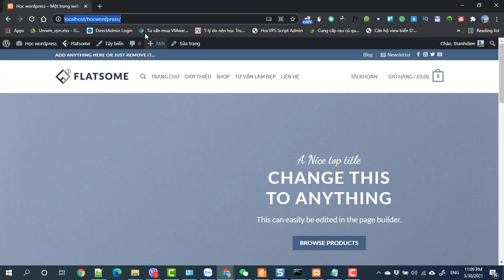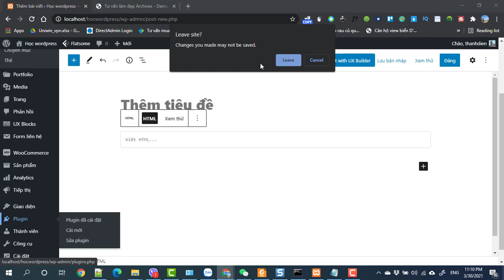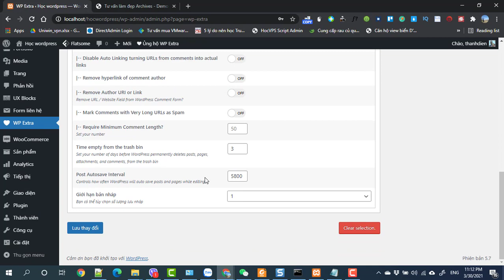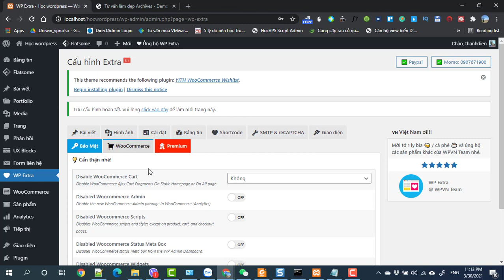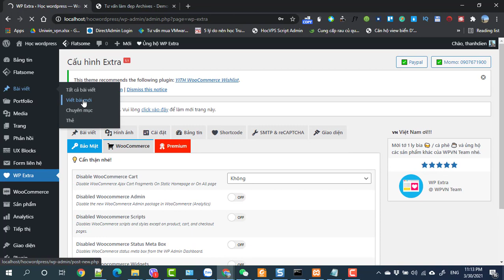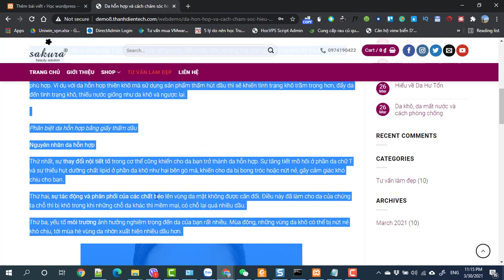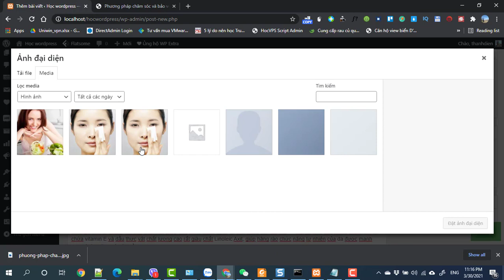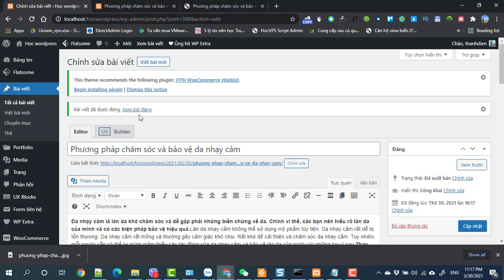Buổi 1 Bài 6 Đăng bài viết tin tức - cài WP-extra - bật trình chỉnh sửa cũ